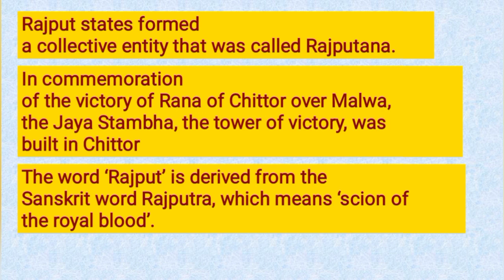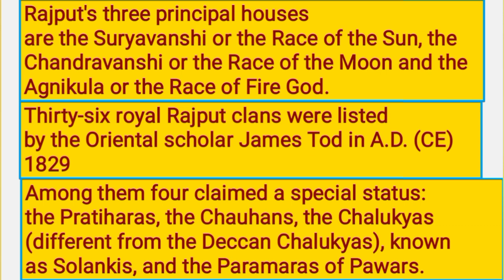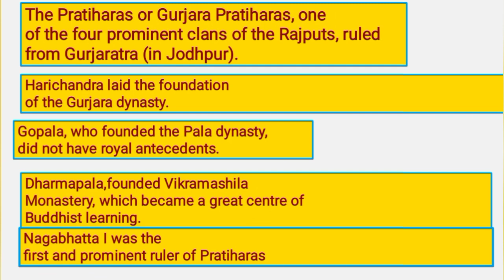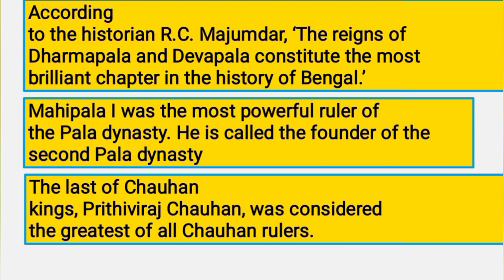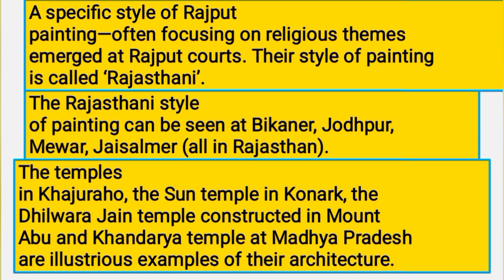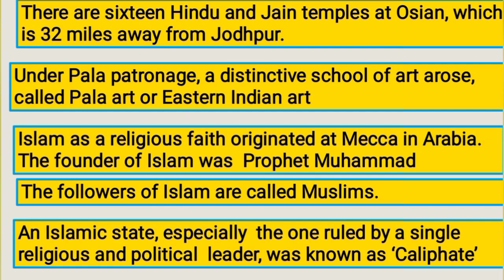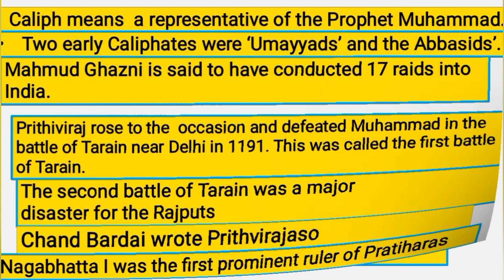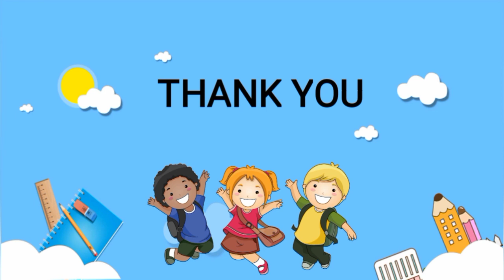7th Std - Social | Term I - Emergence of New Kingdoms in North India | Notes